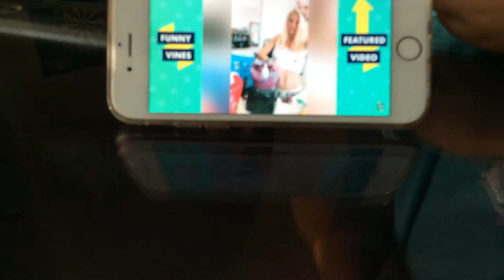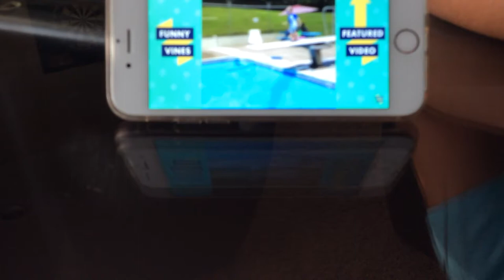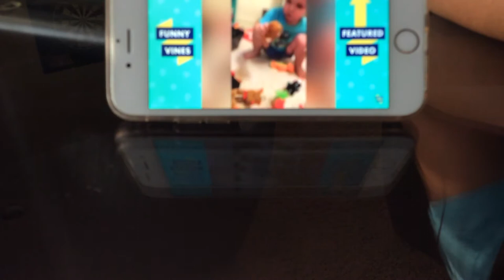This is the funniest thing I’ve ever heard